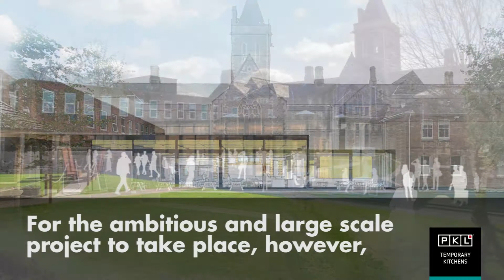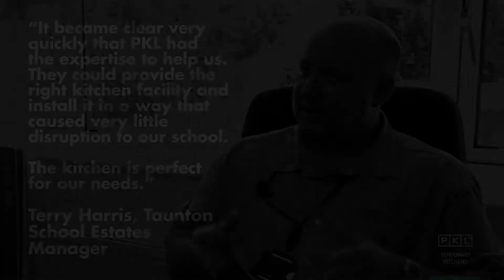Taunton School and PKL Case Study - Text Version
PKL helped Taunton School, one of the top independent educational establishments in the country, to create a temporary kitchen during the complete redevelopment of their kitchen and dining experience. PKL delivered a 12 bay open plan kitchen with storage, prep and office space in a tight, five day window.